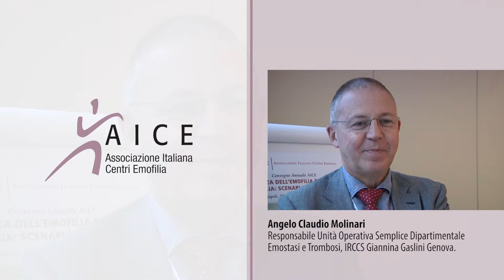Dopo un anno di attività di Consiglio Direttivo, si può già fare un bilancio...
Angelo Claudio Molinari